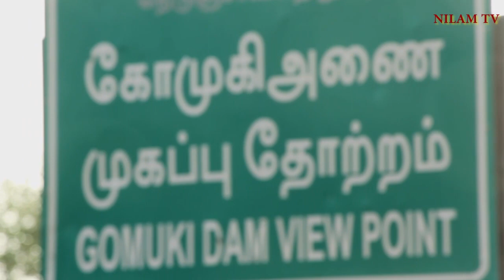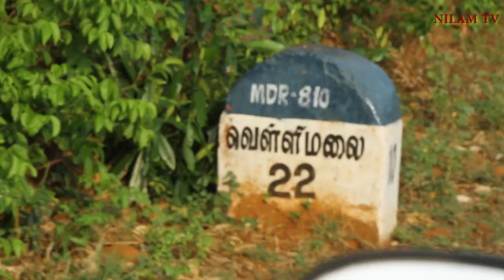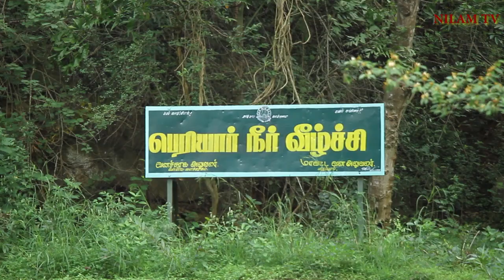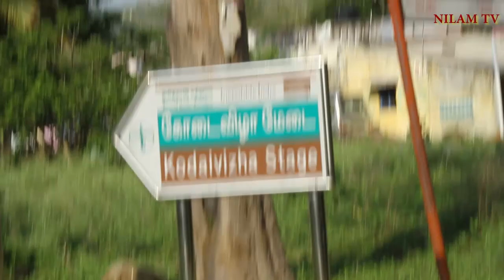kalvarayan hills tour / கல்வராயன் மலைகள் சுற்றுப்பயணம் / vellimalai /karumandurai/periyar waterfalls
welcome...

About : Worldglitz is a YouTube Channel, where you will find videos in Tamil&English, New Video is Posted Everyday :)